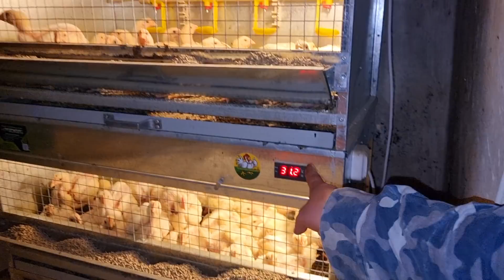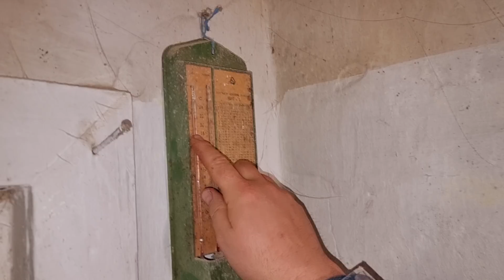что тут происходит?????